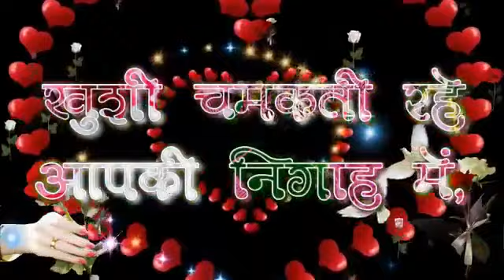Happy New year 2022 ki dher sari shubhkamnaye hamari taraf se aap ko or aap ke pure Parivar ko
❣️ Happy 😘New 🥳 year 🌹🎉🎉2022 🎂 ki 🎉dher sari ❤️ shubhkamnaye  hamari taraf 🥳 se aap ko or 🎉aap ke pure 🎉🎉Parivar ko naye🍫 saal ki dher 💐sari 🎉🥳🎉shubhkamnaye🌹    ❤️?  🙏  🌹      ❤️